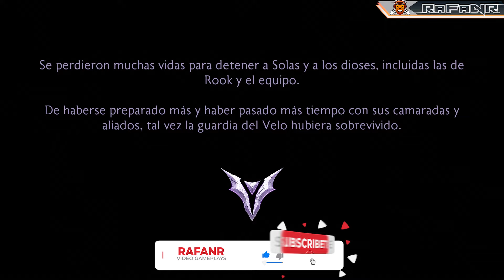DRAGON AGE THE VEILGUARD | Gameplay Sub-Español | Juego completo | Final | PC Ultra 4k 60FPS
DRAGON AGE THE VEILGUARD | Gameplay Sub-Español | Juego completo | Final | PC Ultra 4k 60FPS | Walkthrough

📜 SINOPSIS 📜
Dragon Age: The Veilguard es la cuarta entrega de la serie rolera de BioWare con el que el estudio vuelve a uno de los entornos en los que más cómodo se siente: la fantasía medieval de espada y brujería. El videojuegos no adentra en Thedas, una tierra vibrante de agrestes páramos, laberintos traicioneros y ciudades resplandecientes, rebosantes de salvajes combates y magia secreta. Ahora, el destino de este mundo se tambalea y te necesita a ti, como jugador, para salvarlo en una historia de amor, drama y amistad.

📢 INFORMACIÓN ADICIONAL 📢